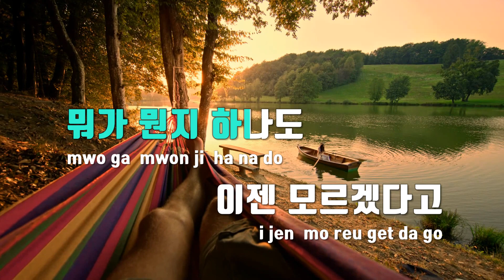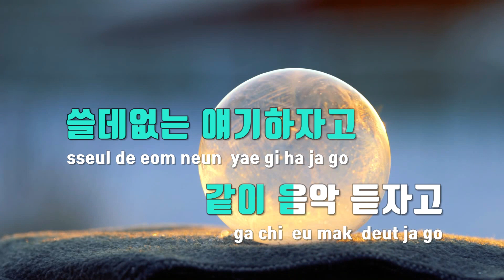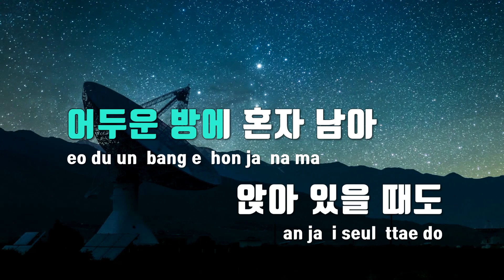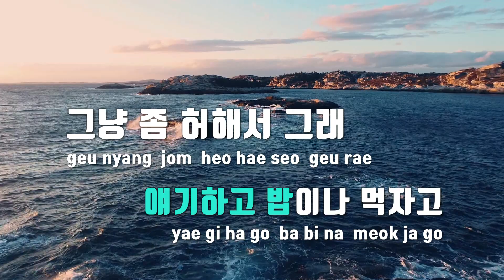[TJ노래방] 분리불안 - 릴러말즈,TOIL(Feat.JAEHA(재하)) / TJ Karaoke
분리불안  --  릴러말즈,TOIL(Feat.JAEHA(재하))